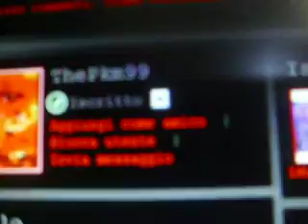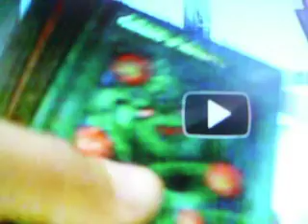Pubblicità al canale di Thepkm99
e anche al mio